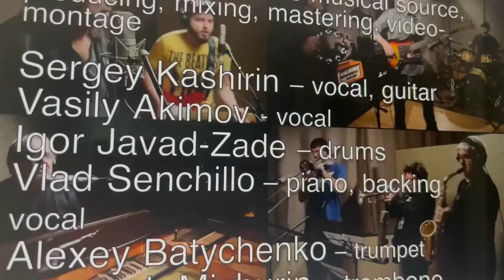Leonid vs Leonid Saturdays in the Parks Off L&F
Saturday in the Park X2
Leonid & Friends Fan Video May 2023 challenges
Leonid & Friends Studio Video  2017
Video Leonid & Friends
Video J&R Deptula